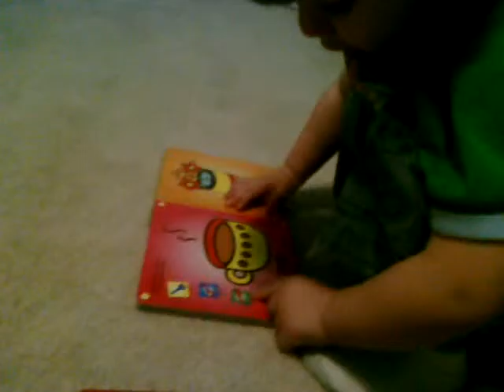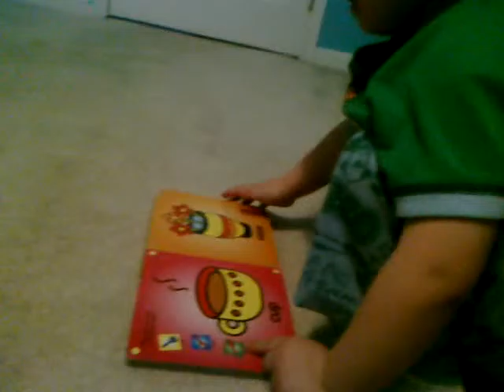Brady reading bedtime 2 years old